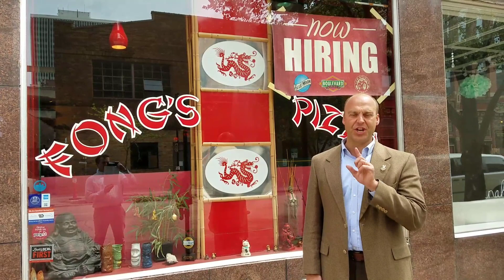Have You Tried Fong's Pizza?